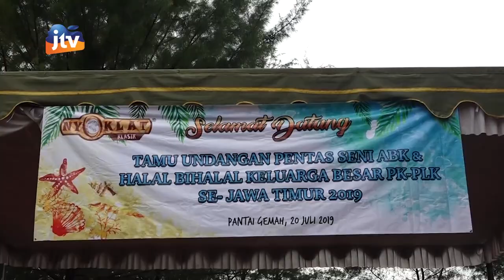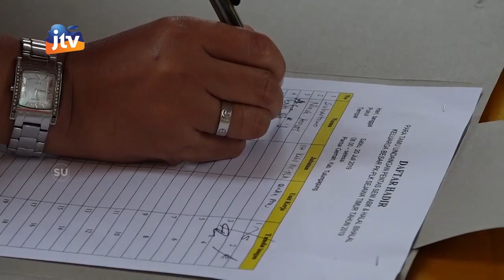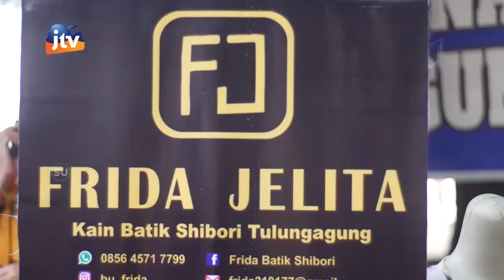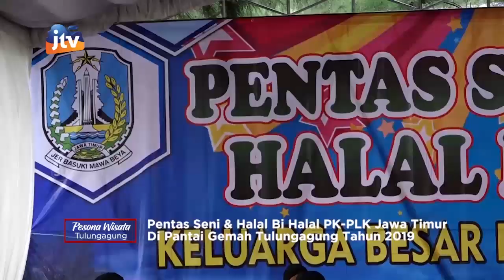Pentas Seni & Halal Bi halal PK-PLK Jatim Di Pantai Gemah Seg 1